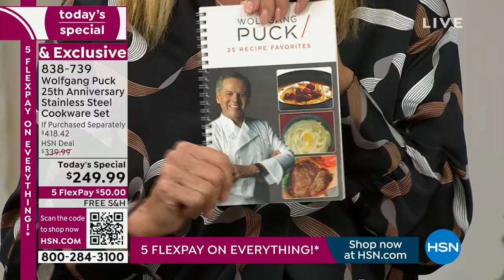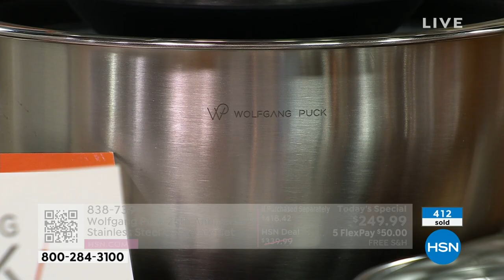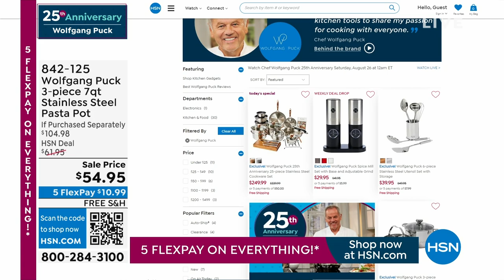HSN | Chef Wolfgang Puck 25th Anniversary 08.26.2023 - 12 AM